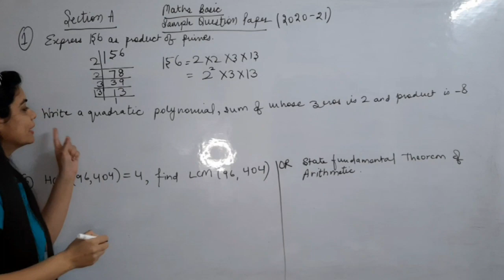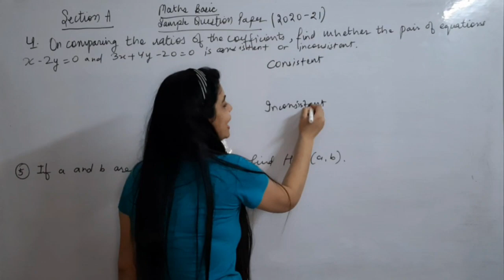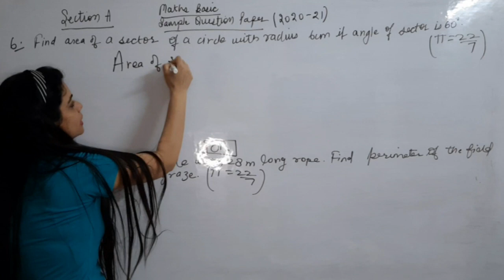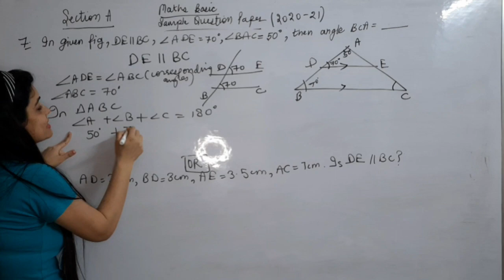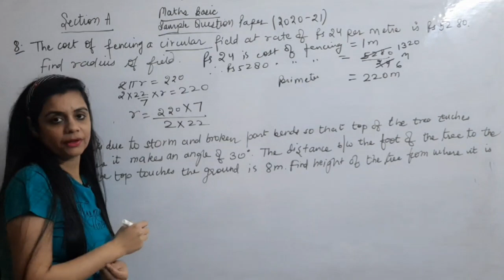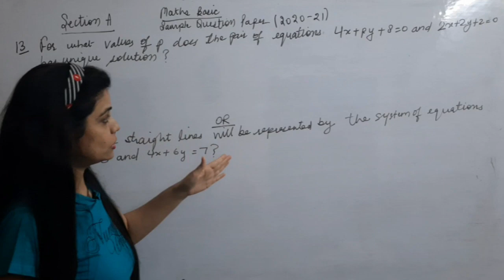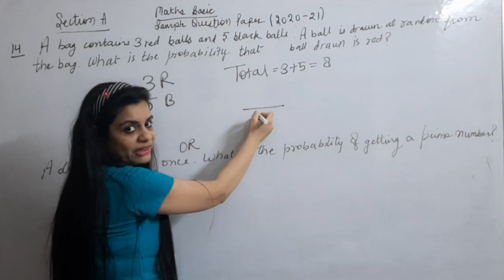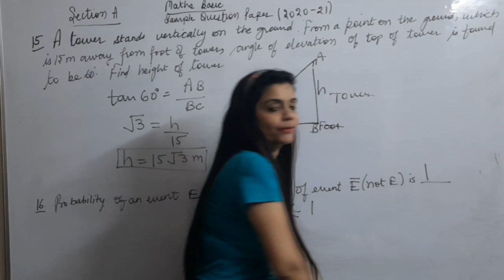Maths Class 10/CBSE BASIC Sample Paper Solutions 2020-21/Section-A /Class 9 & 10 Maths Star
Maths Class 10/CBSE BASIC Sample Paper Solutions 2020-21/Part-A/Section-1/Class 9 & 10 Maths Star

Hello students in this video we will be solving Maths Basic Sample Paper CBSE Solutions 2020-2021.If you want me to solve further Section 2 and Part B then do let me know in the comment section. If you have not seen my other videos then the link of my playlists are given below-

All the upcoming videos will be in HINDI.